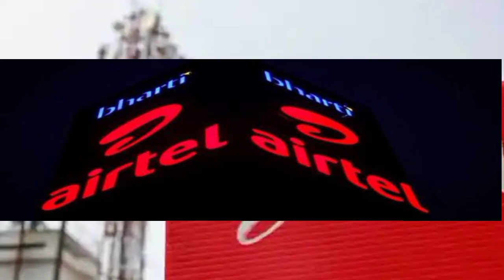मेटावर्स में लॉन्च हुआ भारत का पहला मल्टीप्लेक्स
एयरटेल ने मेटावर्स में लॉन्च किया भारत का पहला मल्टीप्लेक्स